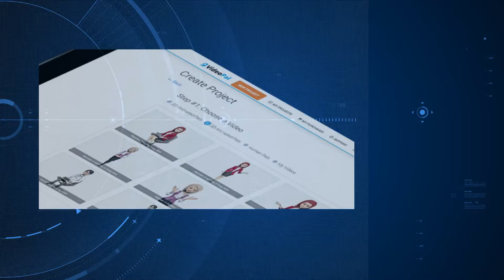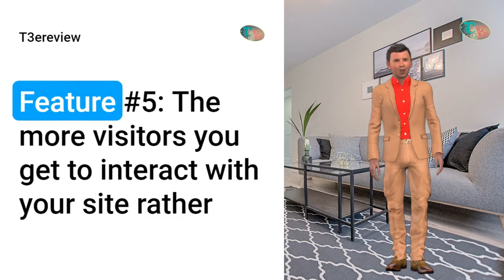Why Top Marketer Love VideoPal? How VideoPal Help your Online Business?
👌Share👌 the video and press 👍the like👍button, Leave a ✍️comment✍️ about the video
▬▬▬▬▬▬▬▬▬▬▬ஜ۩۞۩ஜ▬▬▬▬▬▬▬▬▬▬▬▬▬

Tags Schema
 VideoPal review,
 VideoPal bonus,
 VideoPal review \u0026 bonus,
VideoPal bonuses,
VideoPal course review,
VideoPal demo,
VideoPal course demo,
 VideoPal course preview,
 VideoPal training course,
get VideoPal,
buy VideoPal

We Aim To Help You Make The Right Decision Before Purchasing, We Express Our Opinions And It’s Your Responsibility To Verify Any Claims Before Making A Purchase. Join My List for exclusive training and Digital Product review, demo and bonuses

-~-~~-~~~-~~-~- Download 130+ Online Business eBooks and start making money with free traffic. Here is the link.